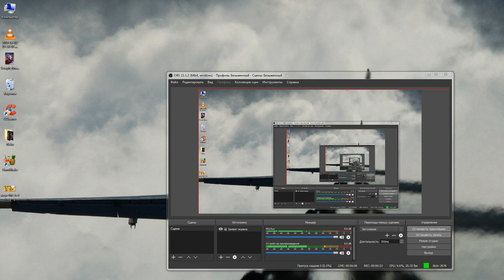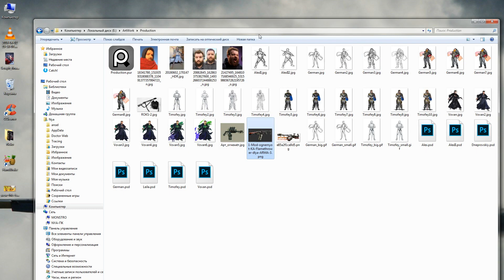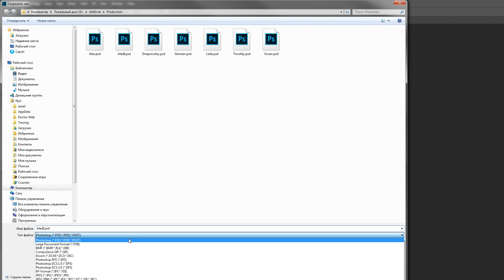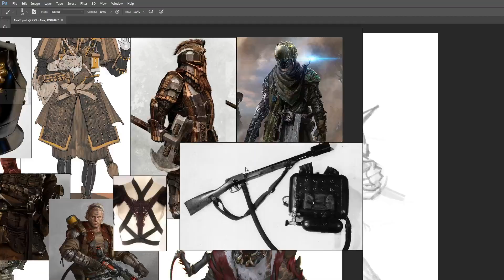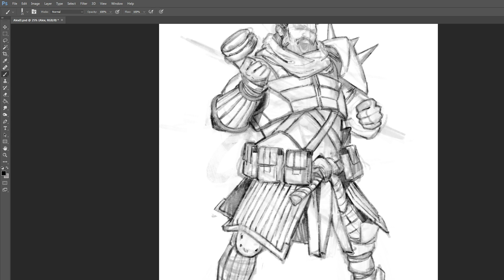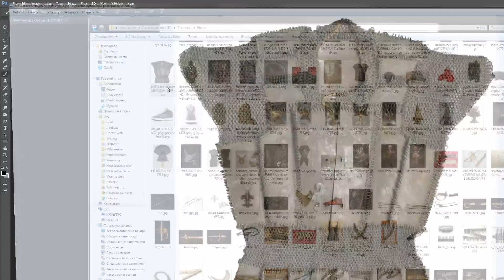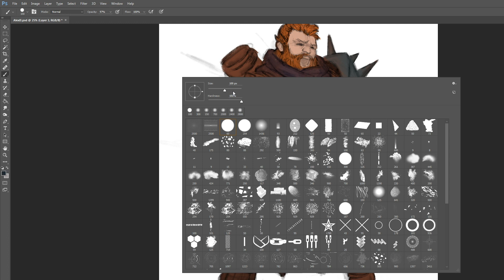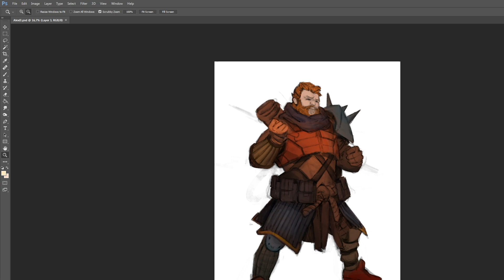ИЛЛЮЗИИ СОВРЕМЕННЫХ 2D ХУДОЖНИКОВ. Анастасия Булгакова. CG Stream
Многие начинающие художники совершают массу ошибок в своем рабочем процессе и имеют тонну иллюзий при поступлении на работу и составлении портфолио. Как правило все это разбивается о камень реальности (без Таноса). В этом видео Анастасия Булгакова, иллюстратор из Mail.ru расскажет об основных ошибках и иллюзиях современных художников а так же ответит на ваши вопросы.